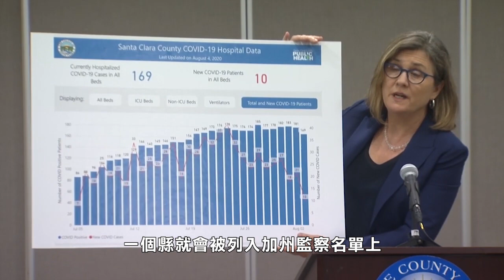【天下新聞】灣區: 只有一縣有望脫離 加州監察名單 Sky Link TV Chinese News 08052020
Only one Bay Area county may be able to get off the state COVID-19 watch list soon

灣區9個縣全部在新冠肺炎
加州監察名單內連續三日以上

州長紐森星期一強調過
只有連續14日
不在監察名單上的縣
才可以給學生回學校上課
那麼在8月中準備開學之際
究竟哪一個縣最有望脫離名單呢

根據現有的疫情數據
灣區最早有可能符合要求的
是Santa Clara縣
因為這是唯一一個縣
3日的新冠肺炎增長率低於10%
還有每10萬人少於100人確診

當超過了以下6個衛生指標
一個縣就會被列入加州監察名單上
包括7日內平均
每10萬名居民測試數少於150
或者14日平均確診人數
超過每10萬名居民100例
過去14日平均每10萬人
有超過25例確診
並且確診率高於8%
平均三日住院率增加10%
或者剩餘20%的ICU
深切治療部床位
或者呼吸器只剩下25%儲備

馬林縣, Napa縣和Solano縣的
平均14日每10萬名居民
感染病例超過200
是新增病例最多的縣
想了解各縣的數據
可以登入加州新冠疫情網站
Covid19.ca.gov查詢

7日內平均每10萬名居民測試數少於150

過去14日平均每10萬人有超過25例確診

深切治療部床位 或者呼吸器只剩下25%儲備